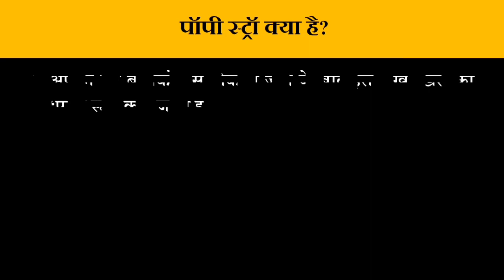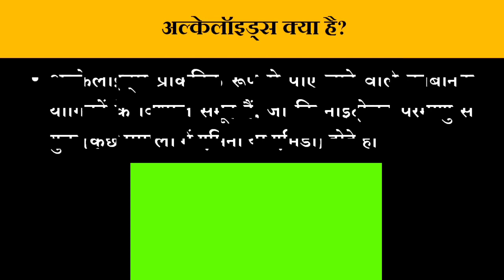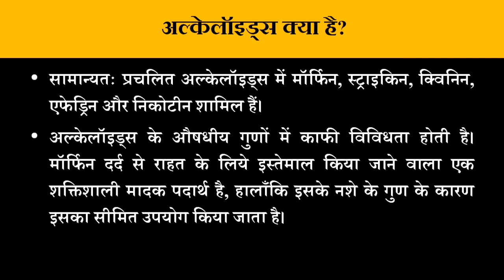Opium Poppy Straw | Poppy Straw in Hindi | What is Poppy Straw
Opium Poppy Straw | Poppy Straw in Hindi | Poppy Straw | Opium Poppy Straw Full Explain

Opium Poppy Straw | Opium Poppy Straw in Hindi | Opium Poppy Straw Full Explain

केंद्र सरकार ने चिकित्सा उद्देश्यों के लिये उपयोग किये जाने वाले अल्कलॉइड की उपज को बढ़ावा देने हेतु भारत की अफीम फसल से ‘कंसेंट्रेटेड  पॉपी स्ट्रॉ’ (CPS) का उत्पादन शुरू करने और कई देशों को निर्यात करने के लिये निजी क्षेत्रों पर रोक लगाने का निर्णय लिया है।

The Central Government decided to start production of 'Concentrated Poppy Straw' (CPS) from India's poppy crop to boost the yield of alkaloids used for medical purposes and to ban private sectors for export to many countries. have taken.